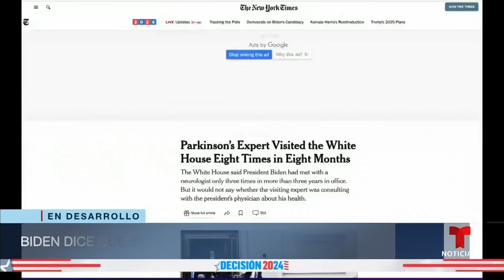Biden reta a los críticos de su partido a lanzarse a la contienda electoral | Noticias Telemundo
Video oficial de Noticias Telemundo. En respuesta a las presiones, el presidente fustigó a las que llamó "élites" dentro de su grupo político. "Que me desafíen en la Convención", pidió en una llamada telefónica a un programa de televisión. Antes defendió su postura en una carta abierta.